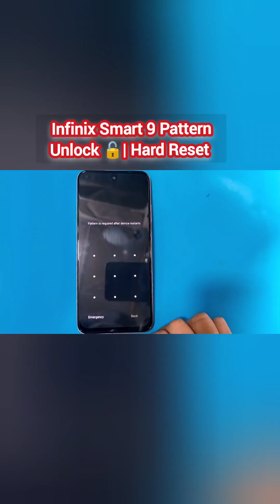Infinix Smart 9 Pattern Unlock 🔓| Hard Reset | Password Remove | Factory Reset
infinix Smart 9 Hard Reset | Pattern Unlock 🔓 | Password Remove | Factory Reset Without Pc
how to hard reset infinix smart 9
infinix smart 9 frp bypass without pc
infinix smart 9 android 14 frp bypass
infinix smart 9 frp bypass android 14 share not working
hard reset infinix smart 9
infinix smart 9 hd hard reset
infinix smart 9 gmail account bypass
infinix smart 9 password unlock
infinix smart 9 unlock pattern password lock
infinix smart 9 pattern lock remove
infinix smart 9 frp bypass 2025
infinix smart 9 ka lock kaise tode
infinix smart 9 ka pattern Kaisy Tody
infinix smart 9 tutorial
infinix smart 9 hard reset
infinix mobile ka lock kaise tode
mobile ka lock kaise tode
infinix hot 8 frp unlock
infinix smart 9 app lock kaise kare
infinix smart 9 app lock kaise lagaye
infinix smart 9 app lock kaise lagaen
infinix smart 9 me app lock kaise kare
infinix smart 9 me app lock kaise lagaye